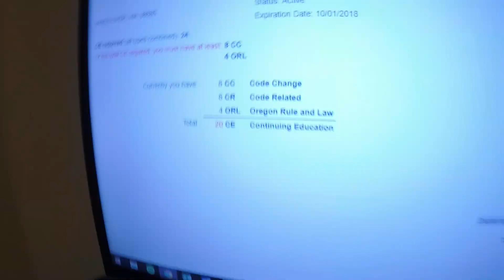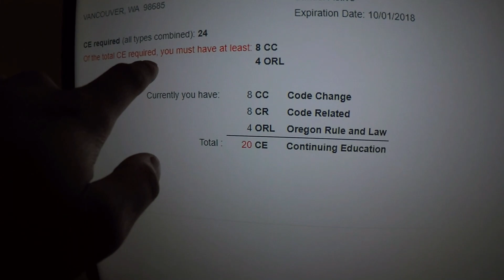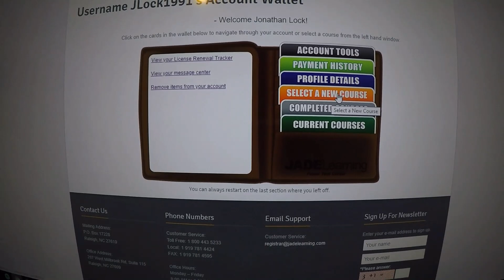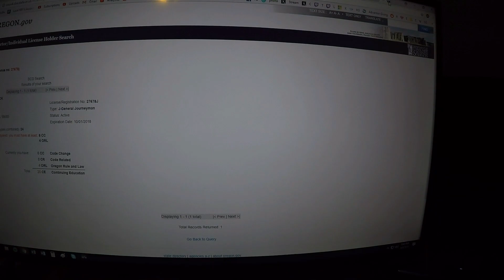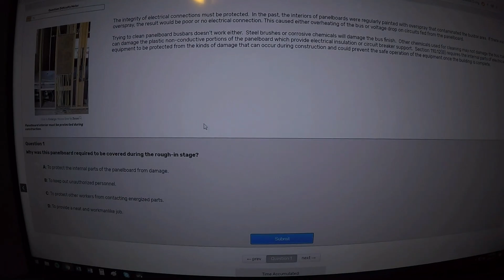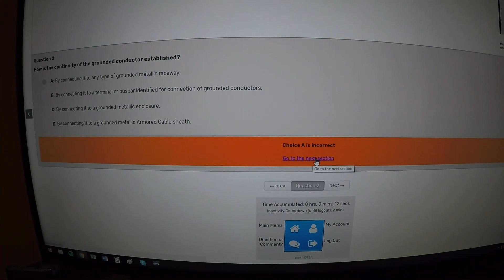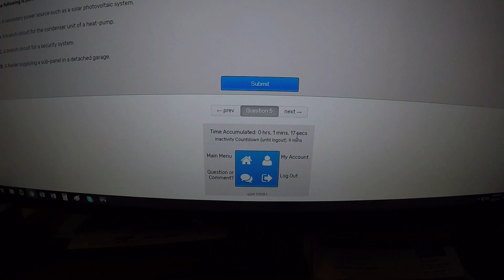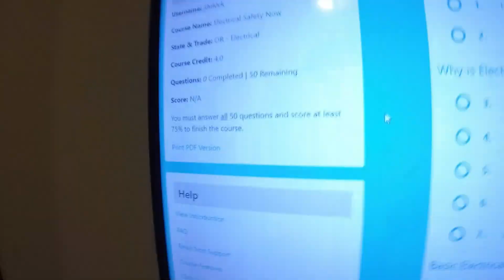The Fastest Continuing Education EVER For An Electrician!?! (24 HOURS DONE IN 4!)